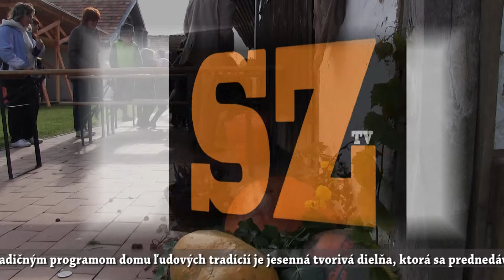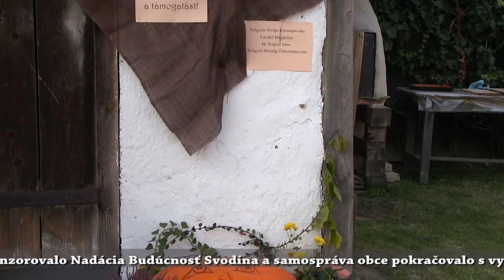Ki bújik az avar alá?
A tájház hagyományos őszi rendezvénye a Tök jó nap. Amely anno a töklámpások közös kifaragását célozta meg. Ám az Alkotóműhelyben tevékenykedők, minden évben valami plusszal szolgálnak. Az idén Sasvári Zoltánt és feleségét köszöntötte Svajcer Edina.